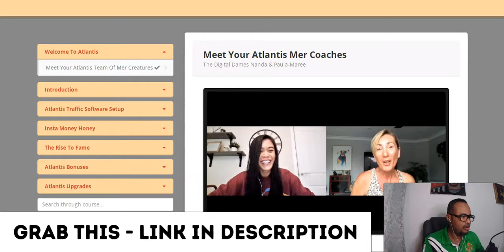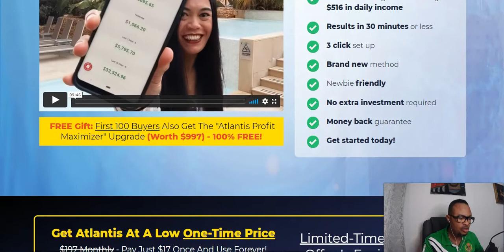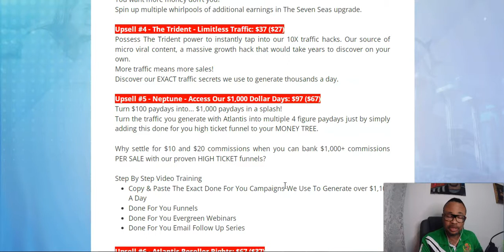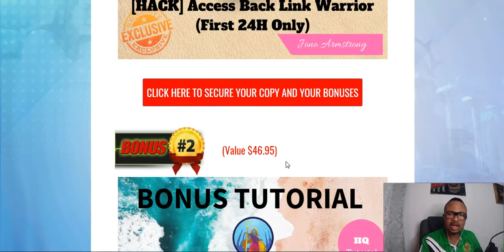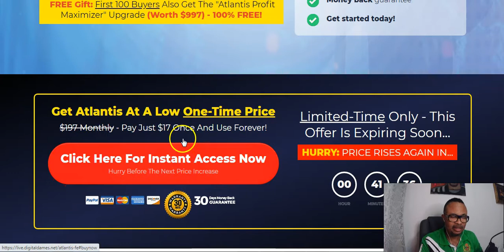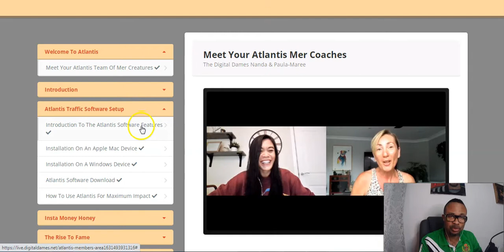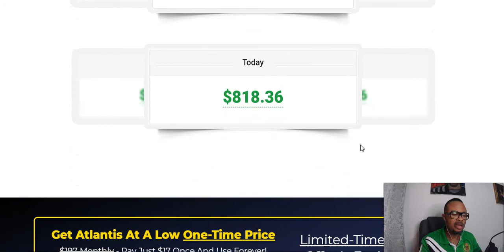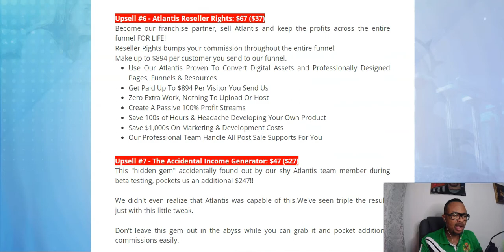Atlantis Review + Bonuses 🎁Daily Commission With Insta Traffic🎁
Atlantis Review and atlantis demo show you how to make money online through intensive atlantis training course together with atlantis walkthrough formular

***Learn How To Make $10,000 in 20 - 60 Days***

What is Atlantis all about?
A training course that will teach you how to use massive Instagram Traffic to make money daily online.

-New software creates “traffic ripple” inside a $100 Billion website
-22 Beta testers generate an average of $516 in daily income
-Results in 30 minutes or less
-3 click set up
-A brand new method
-Newbie friendly
-No extra investment is required
-Money-back guarantee

TIMESTAMPS:
00:00- Atlantis Review
03:17- My Amazing Bonus Page Intro
05:00- Atlantis FE & Upsell Prices
08:38-My Amazing Bonuses Proper
12:25- Atlantis Training Member' Area
15:00- Atlantis Product Sales Page Review
18:15- Atlantic Review Outro

Our goal is to help you make the best purchasing decisions, however, the views and opinions expressed are ours only. As always you should do your own due diligence to verify any claims, results, and statistics before making any kind of purchase. Thank you for the support!

Unlock the Secret Method to Generate income on YouTube without appearing on camera

***Learn How To Make $10,000 between 20 - 60 Days***